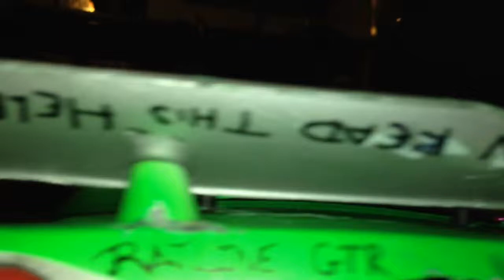Rat rc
Start of a Ratted out skyline shell